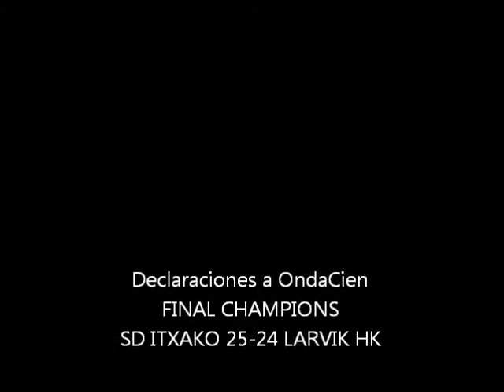MACARENA (Final CL).wmv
Macarena Aguilar, la genio de Bolaños, la central del Itxako, fue una de las destacadas en los dos compromisos de la final de la Champions ante Larvik. Macarena dijo que las claves habían sido el final de la ida y el inicio de la vuelta.